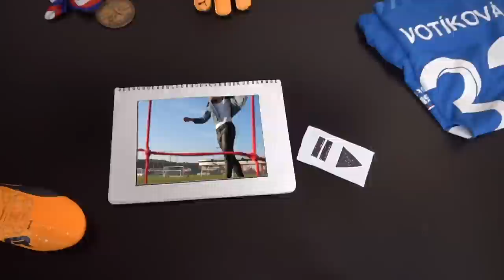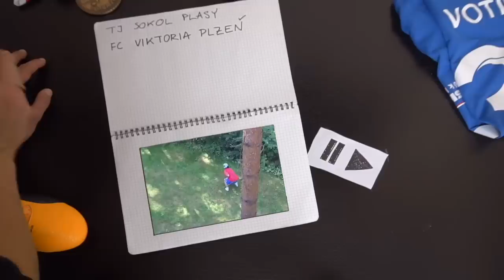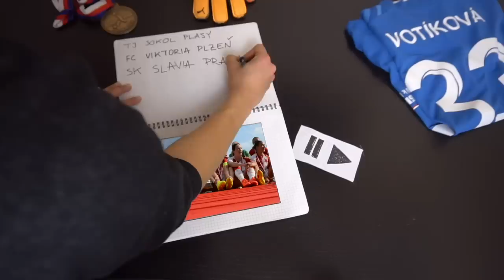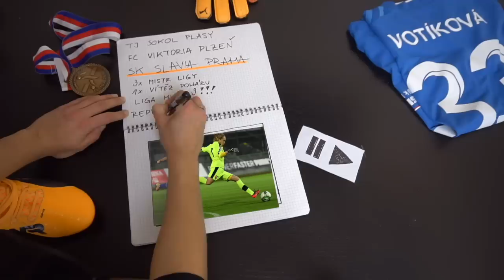Moje FOTBALOVÁ kariéra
Jak jsem začla s fotbalem a jak co všechno jsem si ve fotbalu zažila? To se dozvíte v dnešním videu! Děkuj za Vaší podporu!

Program Final Cut Pro (MacBook Pro), camera Sony a6300